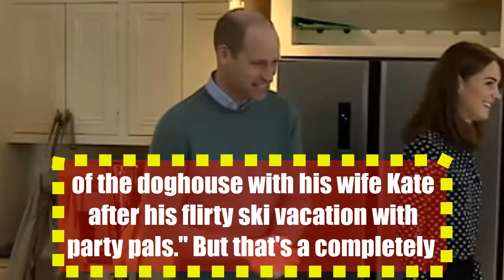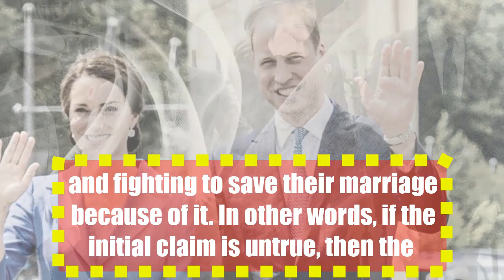Prince William, Kate Middleton “Secret Marriage Counseling Sessions” Made Up.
A story about Prince William and Kate Middleton having "secret marriage counseling sessions" was seemingly made up. Gossip Cop can reveal this specious report about the Duke and Duchess of Cambridge is just fake news.